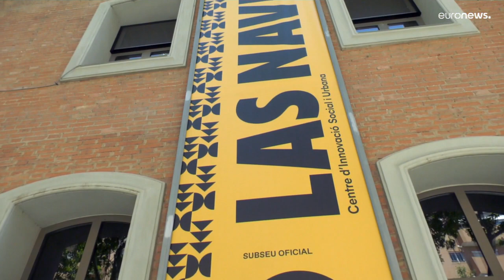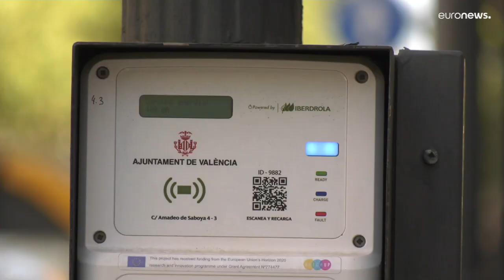Valencia uses lampposts to charge electric vehicles in sustainable project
An European Union-funded project is working to make Valencia carbon neutral by 2030 in using street lights to charge electric cars.